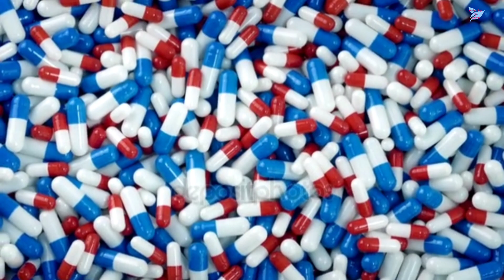লেবু খাওয়ার পর ভুলেও খাবেন না এই ৬ খাবার নাহলে সারাজীবন কাঁদতে হবে || লেবুর খাওয়ার ফলাফল দেখুন!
লেবু খাওয়ার পর ভুলেও খাবেন না এই ৬ খাবার নাহলে সারাজীবন কাঁদতে হবে || লেবুর খাওয়ার ফলাফল দেখুন! || লেবুর সাথে কি খাওয়া উচিত নয়! || লেবু খাওয়ার ফলাফল || লেবু খেলে কি হয়? || benefits of eating lime || don't eat this 6 food after eating lemon || Perfect Tips by Laboni